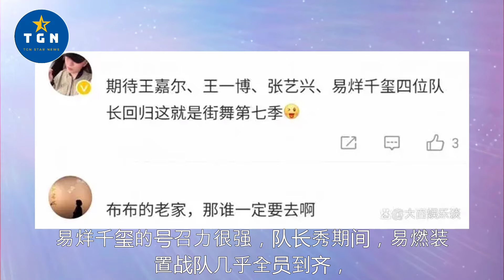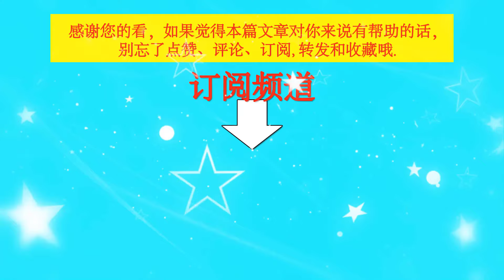《这就是街舞7》要来了，网友想让王嘉尔、王一博、张艺兴当队长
《这就是街舞7》要来了，网友想让王嘉尔、王一博、张艺兴当队长 | TGN Star News